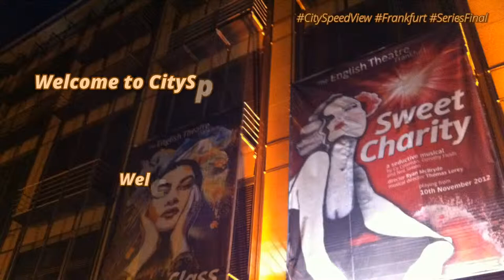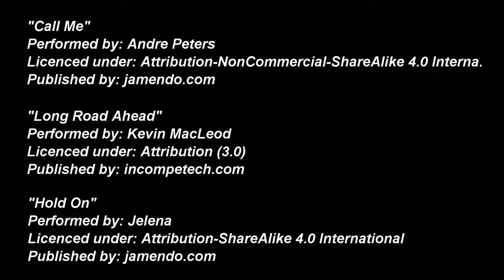CitySpeed View - S01E04 Frankfurt am Main (1080p)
CitySpeedView is a Nemeth/Star Productions ORIGINAL.
Episode 4 of 4 - Frankfurt am Main

Language: English
Subtitles: English, German, French, Italian, Spanish, Thai
Voice Over by Jennifer Sarah Boone

Thank you to @olga_ahikoua to improve our Italian subtitles for this episode.
Thank you to @trans_lateit from @ryrybelk to improve our French subtitles for this episode.

CitySpeedView is a non-commercial production that introduce several cities around the world.
This production is independent. No advertising partner, organization or government and no other third party content provider has influence on the content of this production.

CitySpeedView is © Nemeth/Star Productions 2018
All video and picture material used in this production Copyright by © Nemeth/Star Productions 2018
Any use of this material without a written confirmation from Nemeth/Star Productions is not allowed.

Creative Commons Music (detailed in the End Credits):

"The Hero Steps Up" by Dougie Wood

"Lange nicht gesehen" by Morrest Gump feat. Andreas Sterzik
Text: Morrest Gump
Vocal: Morrest Gump, Andreas Sterzik
Beatz: Sean Green
Published by Jamendo Music

"A new Day" by Kathy Shortt and Yvalain
Published by Jamendo Music / Kathy Shortt and Yvalain Debodinance

"Call Me" by Andre Peters

"Summer" by Michael Ellis
All music and words by Michael Ellis
Drums by Christian Rollwage
Blues Harp by Wolfgang Nowak
Produced by Ulrik Kowalk

"Silver" by The Gray Havens

"Frankfurt Am Main-Westendsynagoge von Suedwesten-20120325.jpg"
Photo by Mylius
Published by Wikipedia

"Westend-synagoge-frankfurt-innen-eingangseite-p.jpg"
Photo by Dontworry
Published by Wikipedia

"Westend-synagoge-innen-2010-ffm-273.jpg"
Photo by Dontworry
Published by Wikipedia